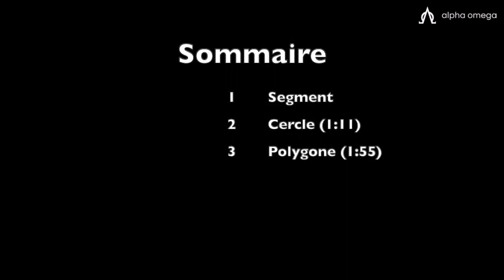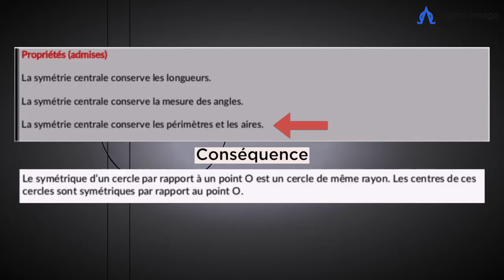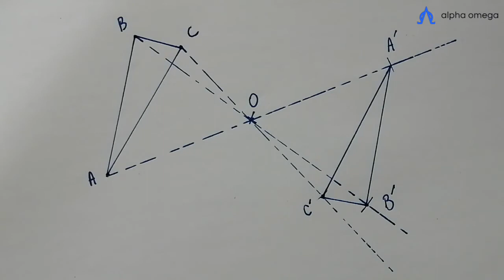[5ème] Symétrie centrale et segment, cercle et polygone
Construction de l'image par symétrie centrale d'un segment, d'un cercle et d'un polygone (exemple : triangle).